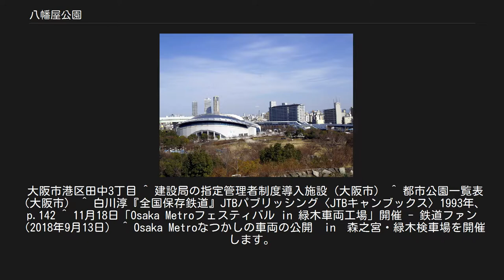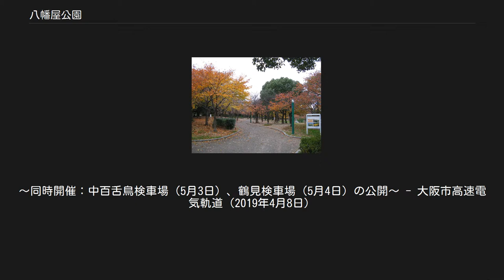八幡屋公園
港区_(大阪市)
八幡屋公園（やはたやこうえん）は、大阪府大阪市港区に位置する都市公園（総合公園）である。
 大阪市営の公園であるが、指定管理者制度に基づき管理・運営されている。
面積は約12.4ヘクタール。
 1923年、当地に「大阪市立運動場」が開場したことに始まる。
当時としては東洋一の規模とされ、戦前は大規模な競技大会も行われたが、1964年に長居公園内に長居陸上競技場が完成して以降、主要な陸上競技大会は長居で開催されるようになった。
そのため運動場を廃止し、1972年に八幡屋交通公園として新たに開園。
実際の公道そっくりの道路が園内に作られ、信号機や踏切などを体験しながら交通ルールを学ぶ場として利用された。
運動場の廃止に伴い、1956年に開設された大阪国際見本市港会場の敷地も拡張されている。
 1985年に大阪国際見本市港会場が南港に移転し「インテックス大阪」となったことで、1993年以降、見本市会場跡地と交通公園を一体化した八幡屋公園として再整備されることとなった。
それを受け、1996年に大阪プールと大阪市中央体育館が八幡屋公園に移転した。
 「八幡屋交通公園」を名乗っていた1974年4月30日に開館。
大阪市電の車両6両が屋内に保存されていた。
1993年に公園再開発のため閉鎖され、保存車両は大阪市交通局緑木検車場内の保存庫に移転した。
 緑木へ移転後は市電の常時公開をやめ、交通局時代は毎年11月に同検車場で開催する「おおさか市営交通フェスティバル」にあわせて一般公開を実施していた。
民営化後は前記イベントの後継に当たる「Osaka Metro フェスティバル」で公開しているほか、2019年5月には「Osaka Metroなつかしの車両の公開」と題して、森之宮検車場と併せた公開が実施されている（いずれも事前応募制）。
 大阪市港区田中3丁目 ^ 建設局の指定管理者制度導入施設（大阪市） ^ 都市公園一覧表（大阪市） ^ 白川淳『全国保存鉄道』JTBパブリッシング〈JTBキャンブックス〉1993年、p.142 ^ 11月18日「Osaka Metroフェスティバル in 緑木車両工場」開催 - 鉄道ファン（2018年9月13日） ^ Osaka Metroなつかしの車両の公開　in　森之宮・緑木検車場を開催します。
～同時開催：中百舌鳥検車場（5月3日）、鶴見検車場（5月4日）の公開～ - 大阪市高速電気軌道（2019年4月8日）